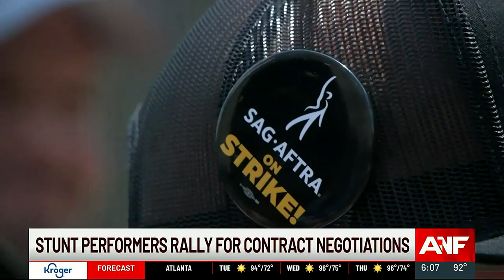Georgia’s stunt community stands with SAG for strike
Thousands of stunt workers and members of SAG-AFTRA held a rally to show support for their union in negotiations.